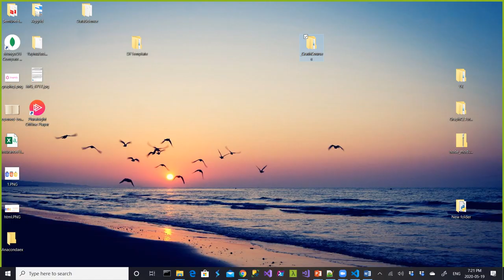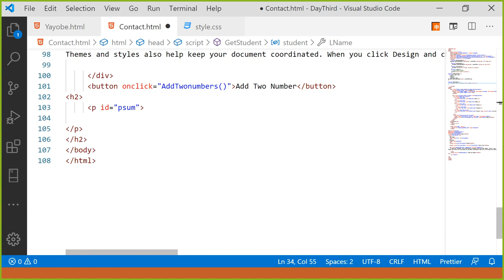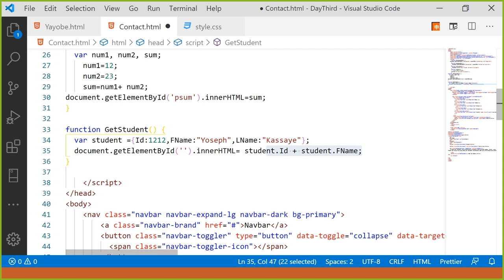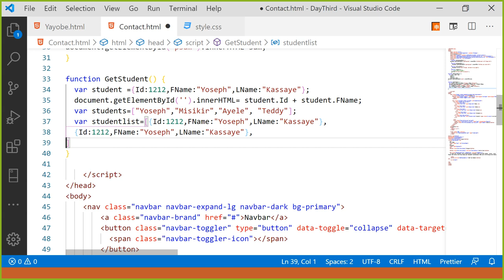Part 22 HTML in Amharic Language Intro to Java Script Objects